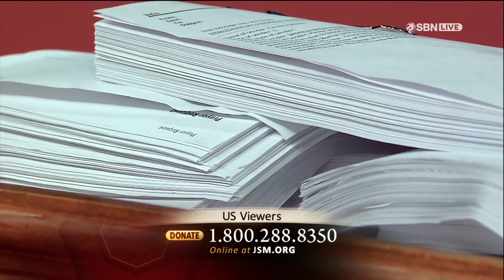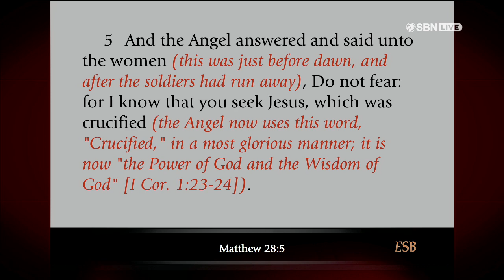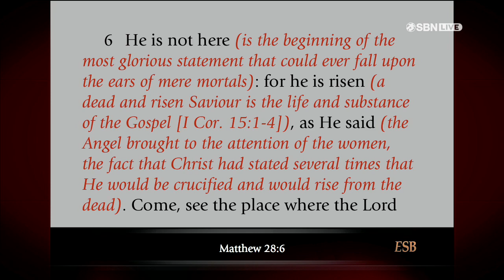2020-04-12 Prayer for the Nations part 2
This is Prayer for the Nations part 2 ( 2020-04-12 Sunday service from Family Worship Center, Baton Rouge, Louisiana and mention of the Friday live prayer hosted by Donnie Swaggart and son Gabriel).